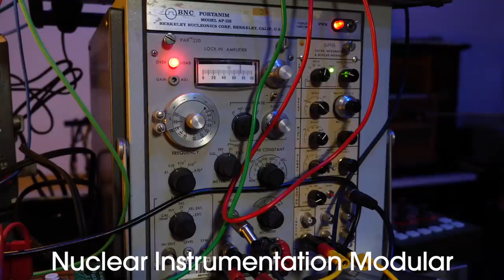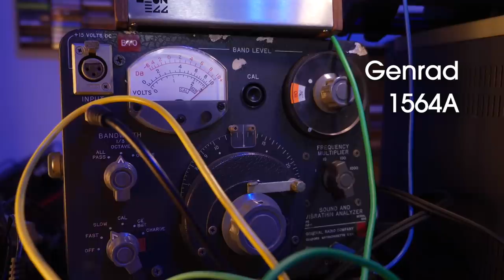Playing live with nuclear instruments and unknown synths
In which I play an improvised live show with a setup that is new and barely rehearsed.

Usually when I play live, I like to work with the setup I have had for the past three years. In fact, the reason for this channel was that I needed an audience to get better at improvising on my instruments, the camera became an important tool to get good it. But after five weeks of doing art projects, theatre soundtracks and live performances I was burned out. So I decided to play myself a little bit - I choose a completely new setup. Only the Plumbutter was with me on stage before, the rest, including FX and mixer, are studio pieces. Some, such as the Boxcar I had never used in that function before, and one synth had just arrived that day. I did not even know if I could safely travel with the nuclear instrumentation modular rack, without it breaking. The excitement of trying something new helped break the block I felt and I had a good time at the show.